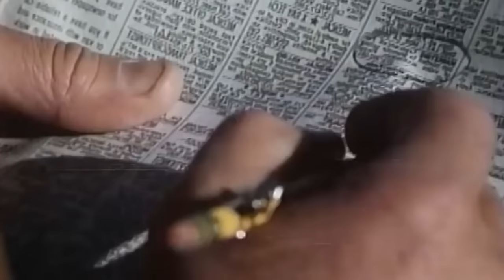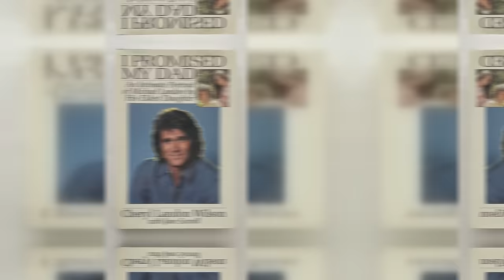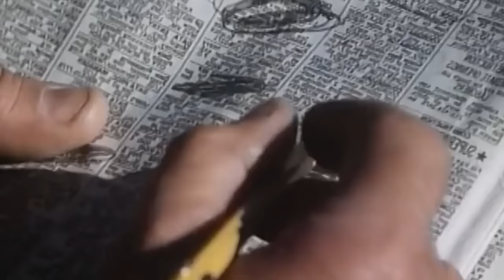Michael Landons Tochter bestätigt endlich, was wir die ganze Zeit gedacht haben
Der Schauspieler Michael Landon kann auf eine drei Jahrzehnte währende Karriere auf der Kinoleinwand zurückblicken. Doch hinter dem Ruhm hat das Leben des freundlichen und vorbildlichen Vaters Charles Ingalls aus dem Film "Little House on the Prairie" viele Tragödien erlebt. Jetzt, mehr als 33 Jahre nachdem Michael diese Welt verlassen hat, hat seine Tochter erzählt, was ihr Vater durchmachen musste. Es ist wirklich eine Geschichte voller Leid, die man sich kaum vorstellen kann. Lassen Sie uns beginnen

Videoinhalte
0:00 Einführung
0:11 Charaktereinführung
0:37 Kindheiten
2:15 Karriere
9:54 Hochzeit
15:41 Krankheiten